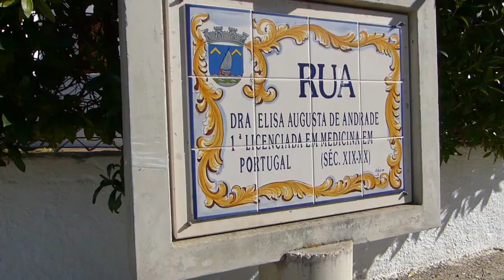Willkommen in Portugal !!! 3. Reiseland // Roadvlog #43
Auf dem Weg nach Portugal hat sich die Polizei für uns interessiert.
Ging aber alles gut aus ;)
Willkommen in Portugal!

System Kamera *
passende Tasche *
Action Kamera *

(mit * gekennzeichnete Links sind sog. Vielen Dank für deine Unterstützung)